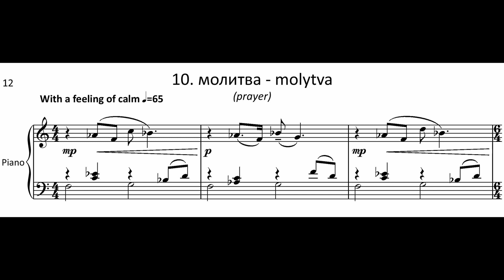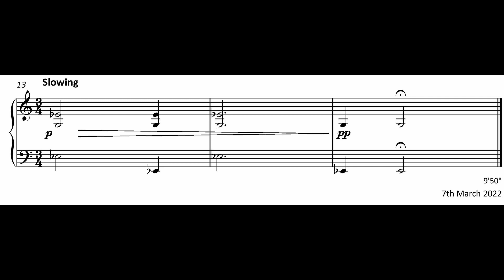FM1165 Nye Ten Vignettes 10 Prayer